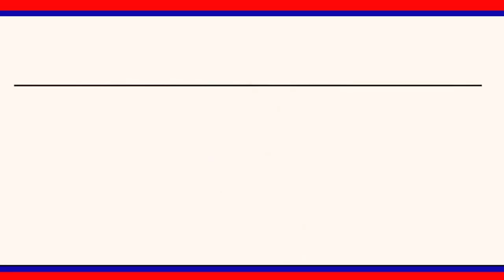కోనరావుపేట మండలం నాగారం గ్రామంలో గొర్రెలు, మేకలకు నట్టల నివారణ మందుల పంపిణీ || LRT NEWS